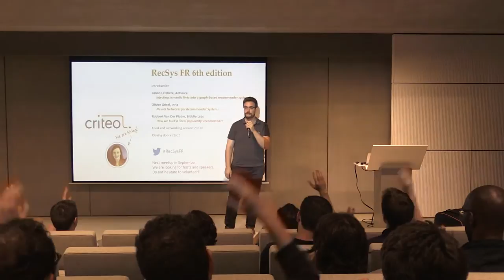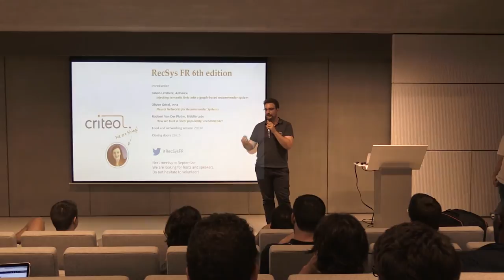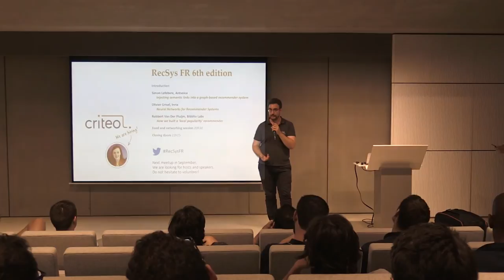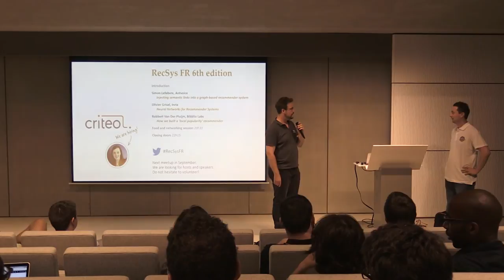RecsysFR 6-0 - Romain Lerallut - Criteo - Introduction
Introduction to Criteo presented by Romain Lerallut, head of engine at Criteo